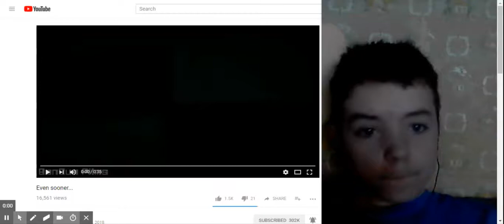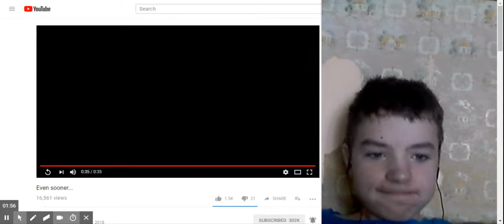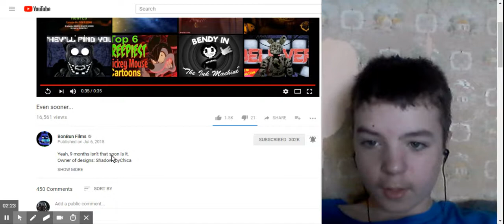Advanced | FNAF SFM "Even Sooner.." by BonBun Films [Reaction #48]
Freddy and the gang are back as NEW characters, aka, today I'm reacting to a FNAF SFM by BonBun Films for the NEW FNAF Models coming soon to the SFM Workshop with the name of "Advanced Animatronics" by Shadow Toy Chica and are announced by a video called "Even Sooner.." so ya...here are links to BonBun Films, the video and Shadow Toy Chica!